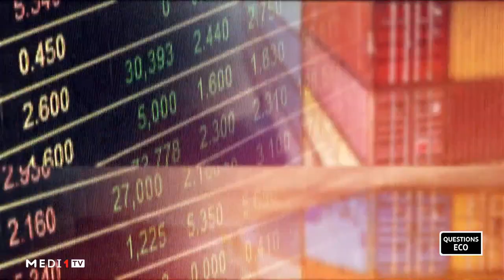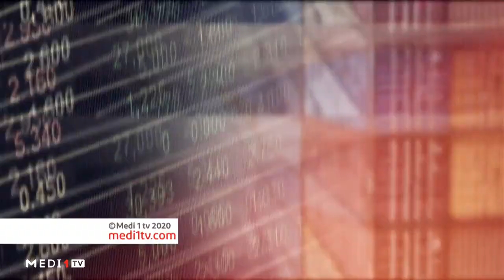Les contours et les enjeux de la Zone de libre-échange continentale africaine (ZLECAF)